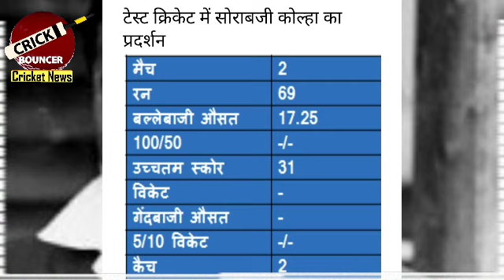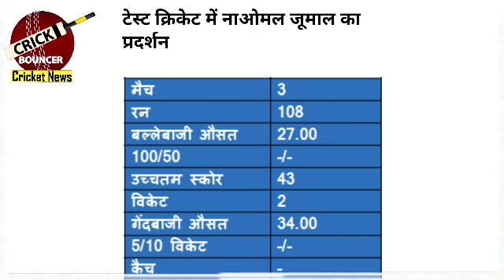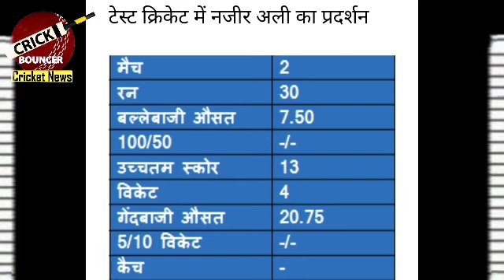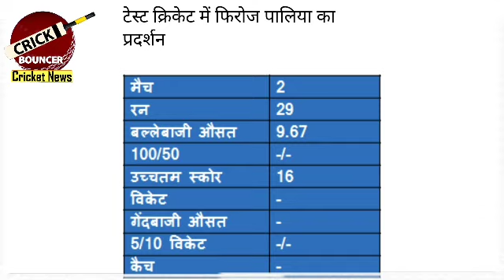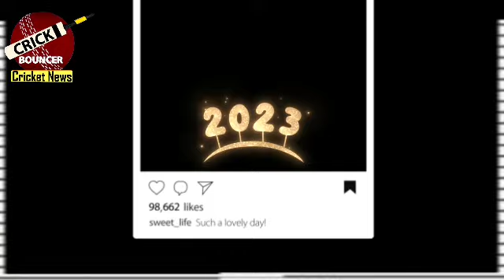The first international indian team#news#live cricket#world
How was the first international indian cricket team| Why the maximum indian players of first international team migrated in Pak
cricket#cricket live#news
In this video, we watch about the first international indian cricket team. India played his first cricket in  1932 against England and lost it by 159 runs. In this match the first selected cricketer was Amar Singh. But who was the stricker batsman, who taken the first run and wicket in indian cricket history. who hit the first four and six, many things we know in this video.. so please watch and enjoy that why the maximum members of this team migrated to Pakistan...
t20#ipl 2023#pro tv#mlb#cricketora#cricketora live stream#fantasy cricket#cricbuzz#cricbuzz live#cricbuzz hindi#world cup#dream11#live cricket#world cup live.
match today
Points table t20 world cup 2022
T20 points table 2022
fantasy cricket guru
mlb
pak vs eng
crickets
t20 point table
highlights of today's cricket match @crick bouncer